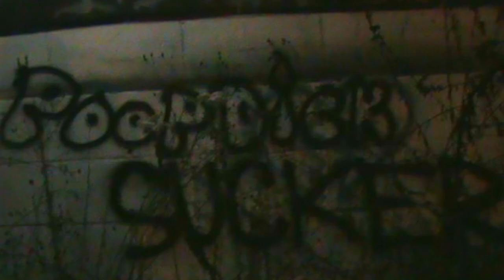Spray Can 101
Goons get into mischief while wandering the streets of Detroit.

Song is Militia by Friendless Bummer

Footage from TrailMix Prototype available on vhs and dvd.